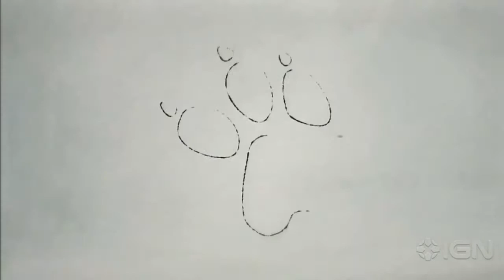Uncharted 3 Drake's Deception Official Trailer